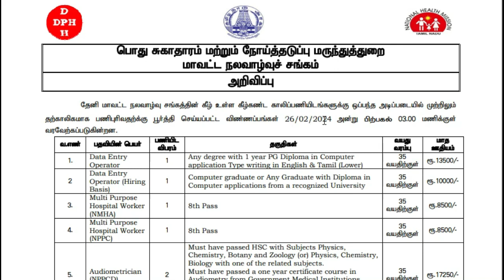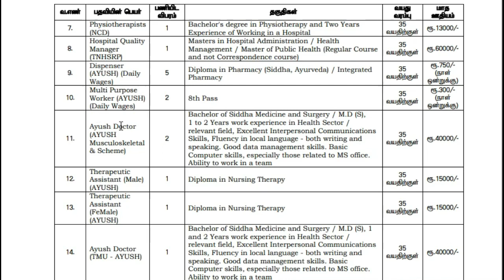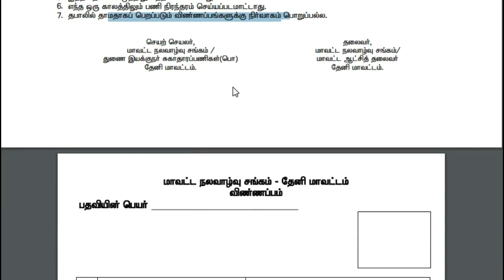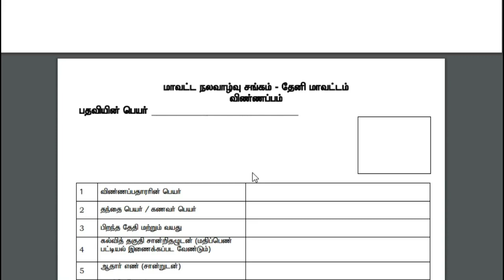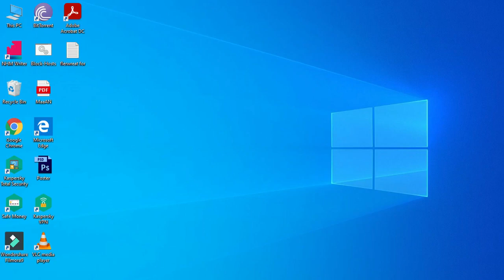இரண்டு மாவட்டங்களில் வெளியான Notification | tn govt jobs 2024 in tamil | Tamil Tech Tucker